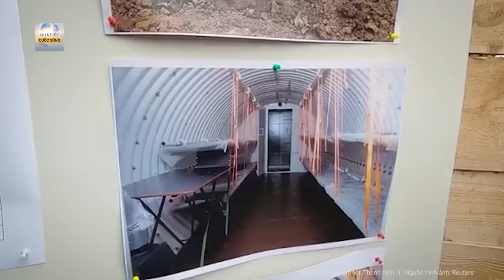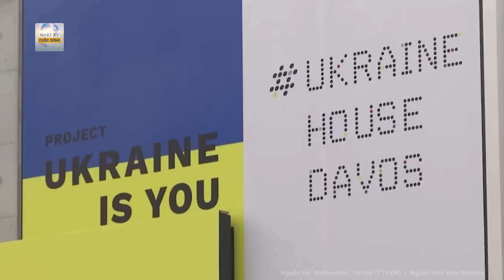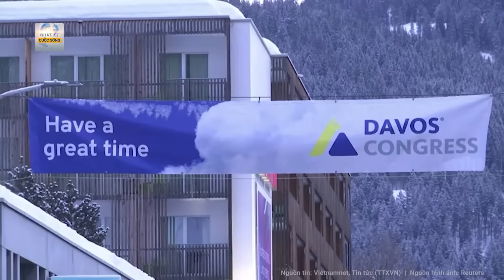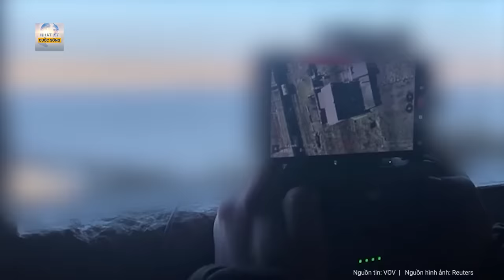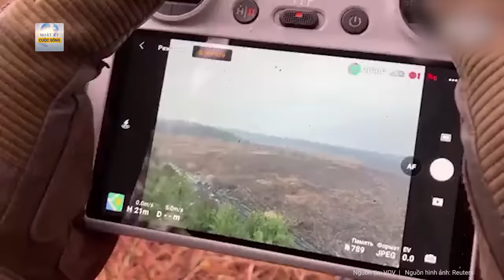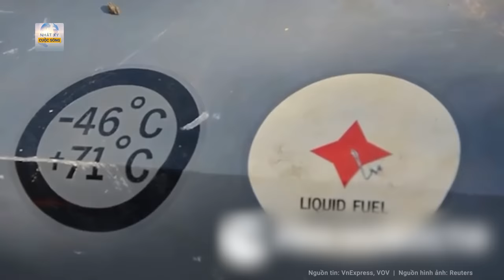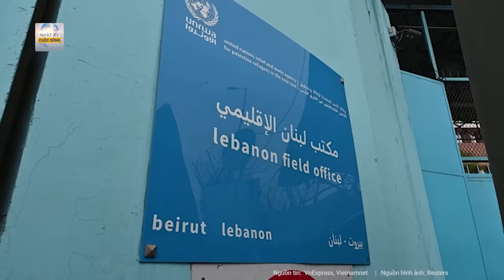Toàn cảnh thế giới: Đồng minh từ chối đưa quân, ông Zelensky lập tức “xuống nước” hòa đàm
Nga Ukraine mới nhất | Toàn cảnh thế giới: Đồng minh từ chối đưa quân, ông Zelensky lập tức “xuống nước” hòa đàm
- Nhiều đồng minh phản đối đưa bộ binh đến Ukraine, ông Zelensky thay đổi điều kiện hòa đàm với Nga
- Ukraine cảnh báo hậu quả nếu Nga tiến hành cuộc tấn công mới
- Châu Âu đang ở thời kỳ tiền chiến, Nga áp đảo Ukraine về hỏa lực
- Uav ngủ đông “xuất quỷ nhập thần” của Nga khiến Ukraine khó đối phó
- Sự trỗi dậy của phe cực hữu tại Đức gieo rắc nỗi sợ hãi cho người dân